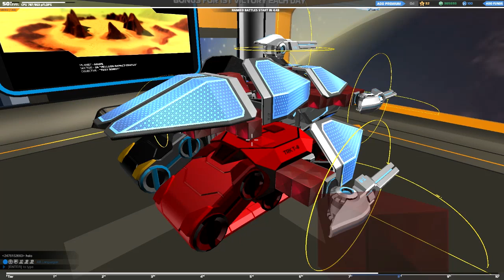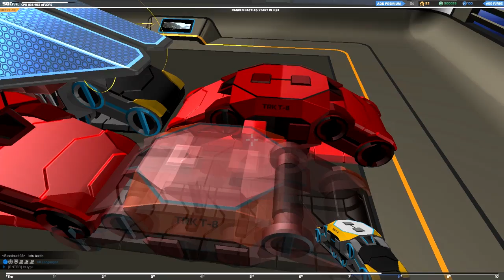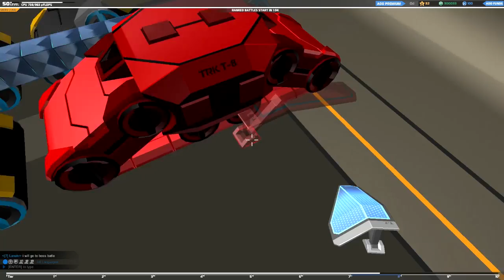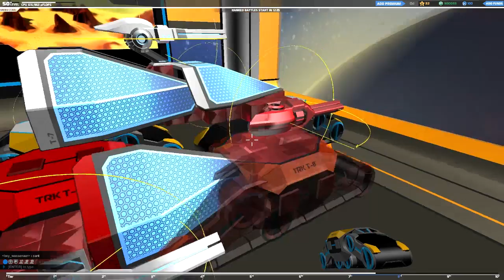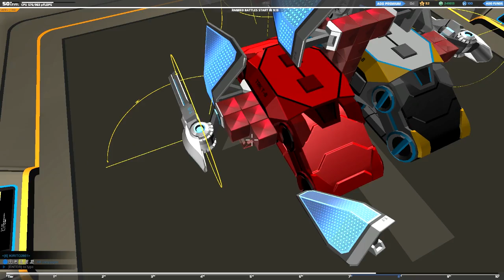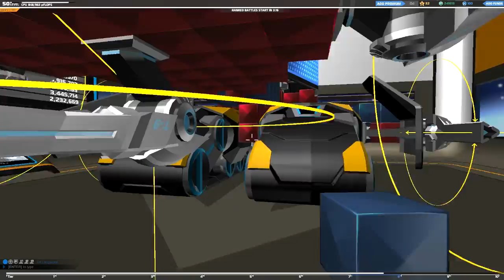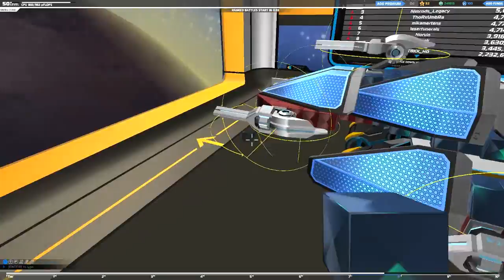Robocraft, Teil 40 - Assault-Tank MK3 - (deutsch/german) [HD/720p]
Early Access! Aber "Free to play" ähnlich wie auch in World of Tanks, auch auf Steam